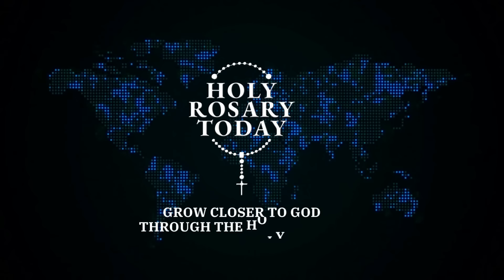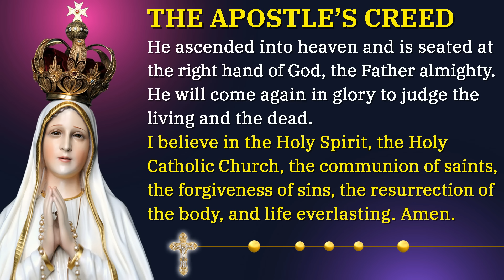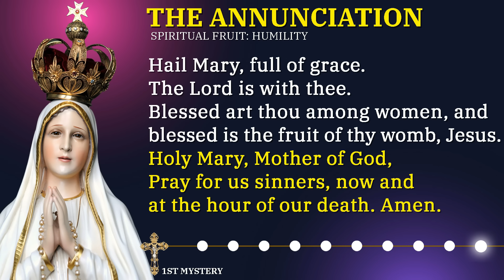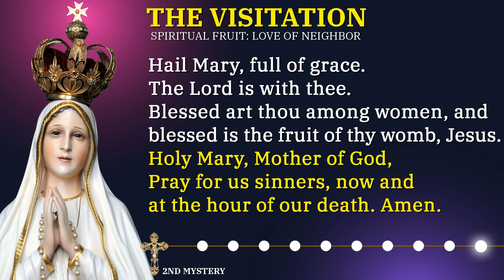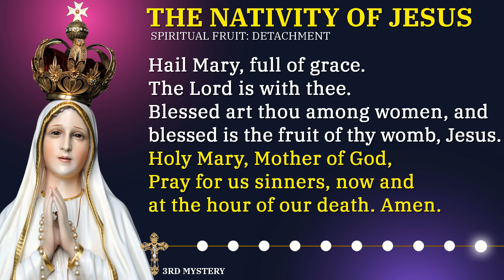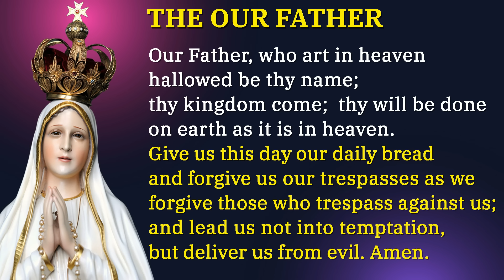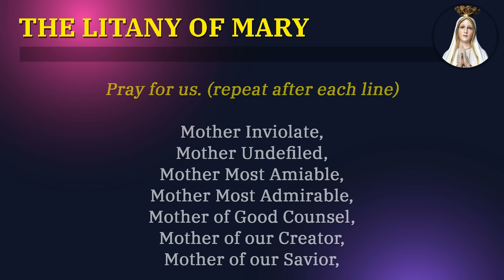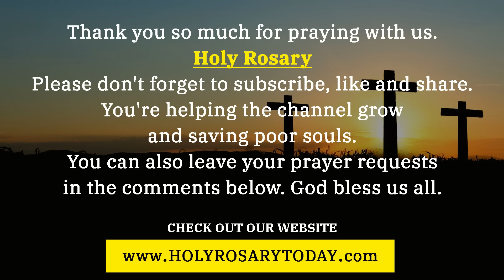SATURDAY HOLY ROSARY 💜 MARCH 30 2024 💜 THE JOYFUL MYSTERIES OF THE ROSARY [VIRTUAL]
Today is Saturday and we will pray and meditate, on the Joyful Mysteries of the Holy Rosary.

*Chapters*
00:00 - Intro
00:41 - Sign of the Cross
00:47 - Verse of the Day
02:24 - Joyful Mysteries Community Prayer Petitions
04:49 - Opening Prayers
07:39 - The Annunciation - 1st Mystery
11:53 - The Visitation - 2nd Mystery
16:12 - The Nativity of Our Lord - 3rd Mystery
20:30 - The Presentation - 4th Mystery
24:46 - Finding Jesus in the Temple - 5th Mystery
29:00 - Hail Holy Queen and Final Prayer
30:14 - Litany of the Blessed Virgin Mary
34:16 - St Michael the Archangel Prayer
34:41 - St Joseph Prayer
36:12 - Outro

1. Make the Sign of the Cross and say the “Apostles’ Creed”

2. Say the “Our Father”

3. Say three “Hail Marys” for Faith, Hope, and Charity

4. Say the “Glory Be”

5. Announce the First Mystery and then say the “Our Father”

6. Say ten “Hail Marys” while meditating on the Mystery

7. Say the “Glory Be” (Optional: Say the “O My Jesus” prayer requested by Mary at Fatima)

8. Announce the Next Mystery; then say the “Our Father” and repeat these steps (6 through 8) as you continue through the remaining Mysteries.

9. Say the closing prayers: the “Hail Holy Queen” and “Final Prayer”

10. Make the “Sign of the Cross”